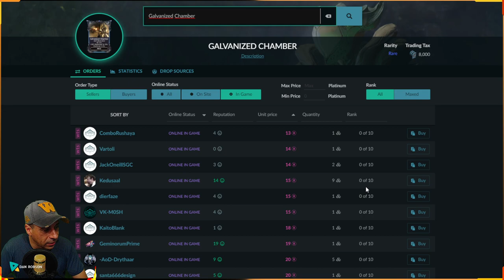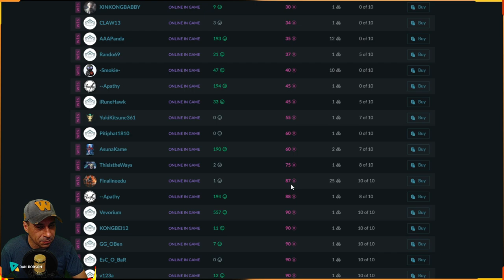WARFRAME - PLATINAS Consiga muitas platinas vendendo os mods Galvanized para outros jogadores !!!